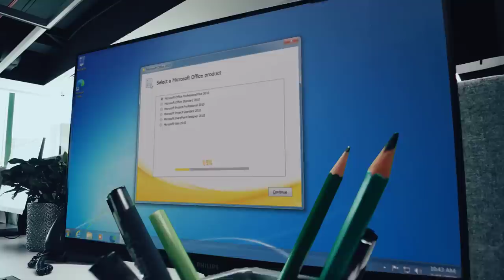Magnus Carlsen finds a genius idea at the end against Caruana, ft. special appearance by Hikaru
It seemed like the game between Magnus Carlsen and Fabiano Caruana at the 17th round of World Blitz 2022 was going to end in a draw. That would have been huge as Hikaru Nakamura who was on the same score as Magnus Carlsen had already won his game against Andreikin. However, Magnus always puts maximum pressure on his opponents and he did so once again leaving Caruana to find the exact move to save the game. The American GM wasn't able to do so giving Magnus the win. Watching from the sidelines Hikaru Nakamura is not thrilled by what just transpired.

The final scene of the video is nice because you can three of the highest rated blitz players in the world in one frame.